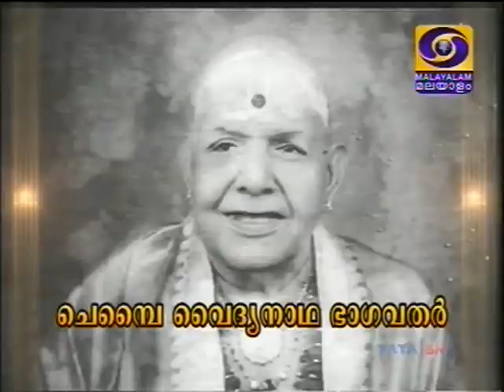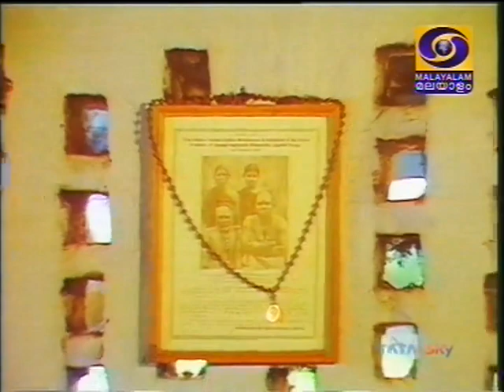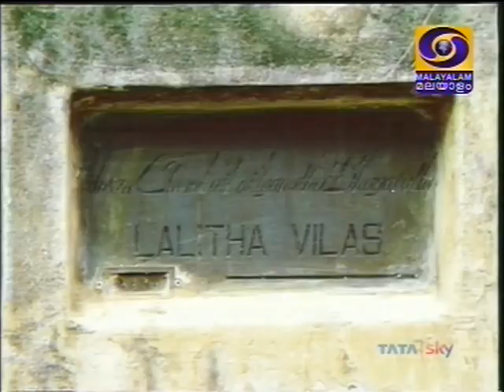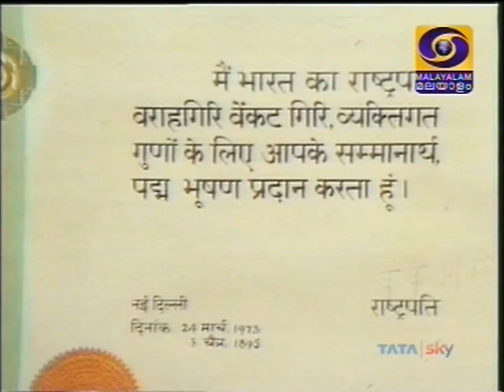Chembai Vaidhyanatha Bhagavathar DD Malayalam 30 11 2017 9 00 am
DD Malayalam - 30-Nov-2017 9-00 am
I guess this was a good thought by DD Malayalam in view of the ongoing Chembai Sangeetolsavam 2017 at Guruvayur temple.
Regards,
TVG-Sangeethapriya.